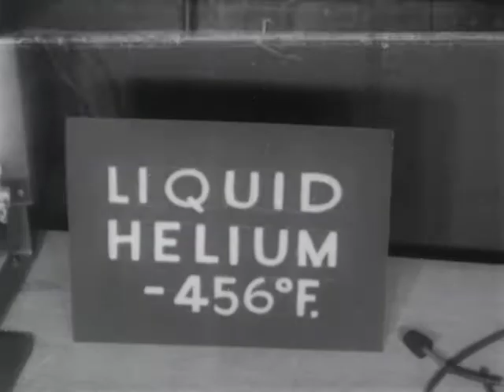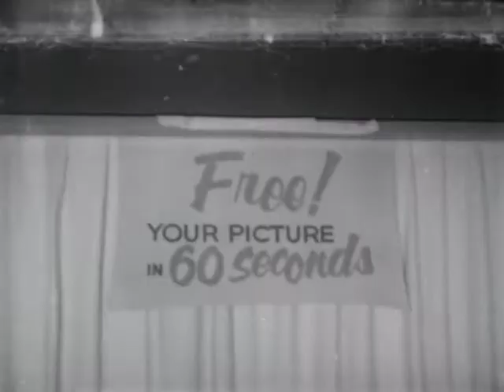(AV07571) WOI_National_International 368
Corning Iowa- New National farm organization, (S), (N), (10/21/55), 2:02; Army news, tanks on manuvers and combat bridges, 0:55; Boston Massachusets- GE J47 jet engine, monkey aids science, 1:26; Paris France- Russian male gymnasts beat French, 1:06; Des Moines Iowa- Iowa taxpayers association meets, (S), (N), (10/21/55), 2:20; Washington Dc- Ike drafts speech as nation faces possible recession, (S), 2:00; Oklahoma- Students get education firsthand about crime, (S), 1:34; Religious unity stressed fror 1954, (S), (../../53), 1:24; France- Hapsburg heir married, 1:20; Des Moines Iowa- Dem. Brannan speaks on farm issues, (S), (N), (10/21/55), 1:13

Original Date: 1954,1955

Original Format: 16MM, 24 fps B-Wind; B+W Negative; B+W Print; Composite Optical Soundtrack; Variable Area Soundtrack; Acetate Base;Dupont stock and Kodak stock with 1955 kodak date code;